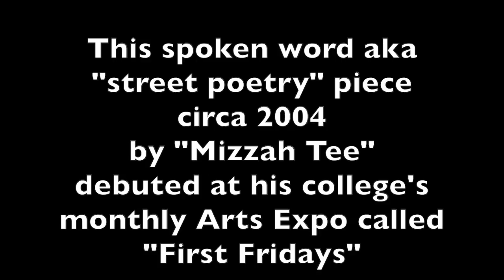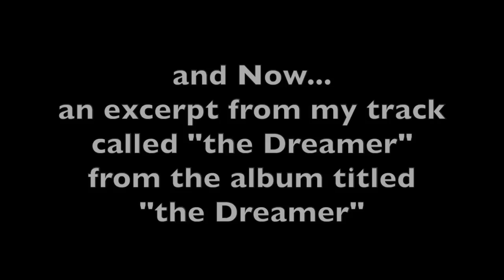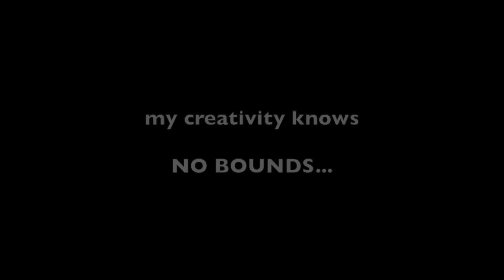"Crazy World" Spoken Word Poetry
Spoken Word music video reflecting on conflicts the world over and conflict within.